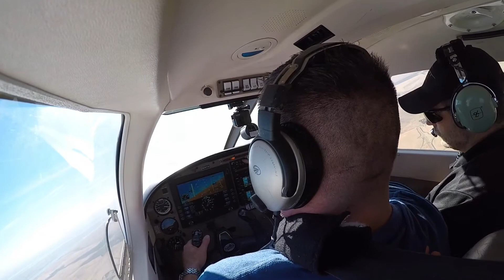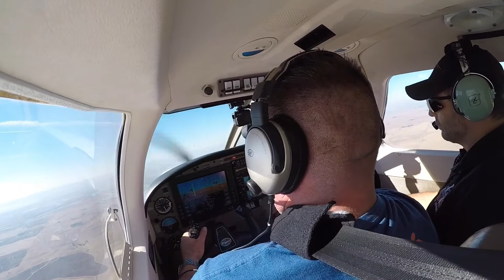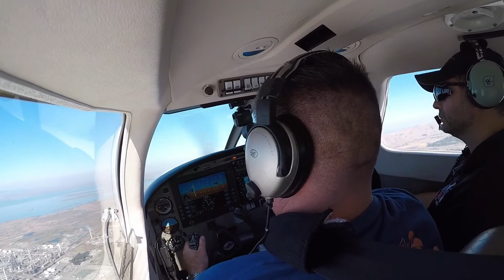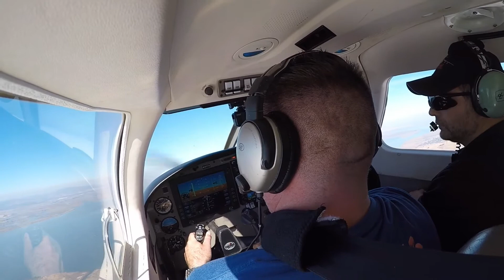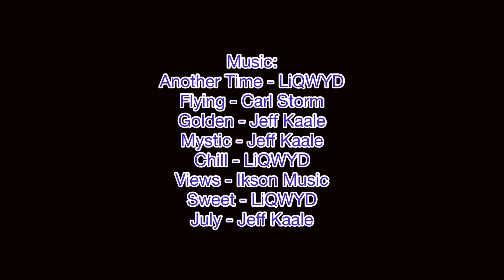What it’s like training for your instrument pilot rating... (Buchanan Field Airport - Concord, Ca.)